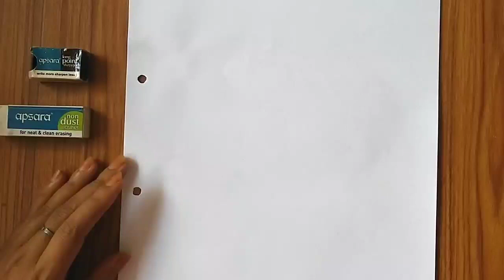How To Sketch Girl long Hair Step by Step | Pencil Sketching | By Pia Sketch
How To Sketch Hair Step by Step | Pencil Sketching | By Pia Sketch

Pencil used :  Apsara Platinum Extra Dark
Eraser used : Apsara Eraser